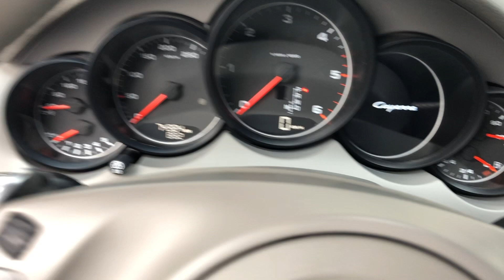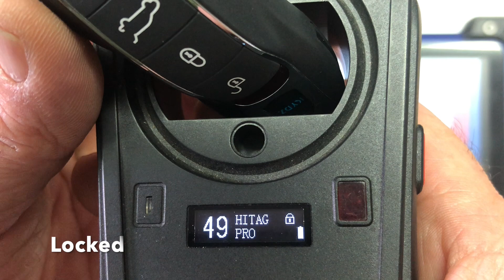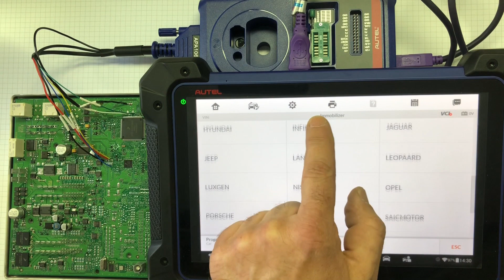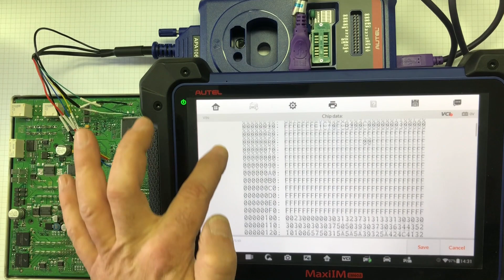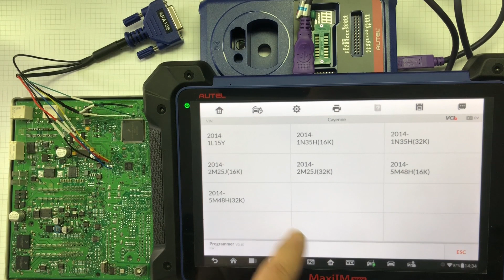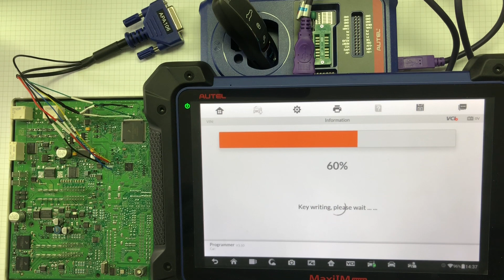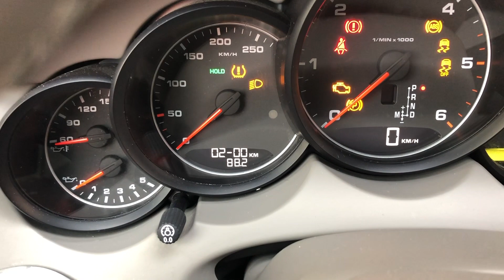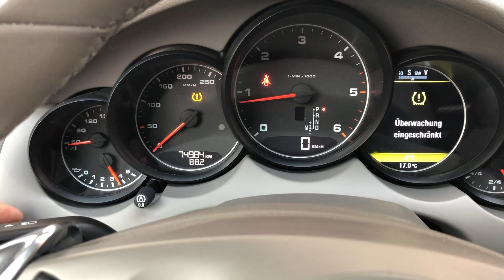PORSCHE CAYENNE 2010 Ersatzschlüssel - key programming / AUTEL IM608 / 2M25J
Porsche Cayenne Bj. 2010 Ersatzschlüssel programmieren
Verbauort / Einbaulage BCM Steuergerät
Autel IM608 - 2M25J

Porsche Cayenne year 2010 spare key programming
BCM unit location
Autel IM608 - 2M25J